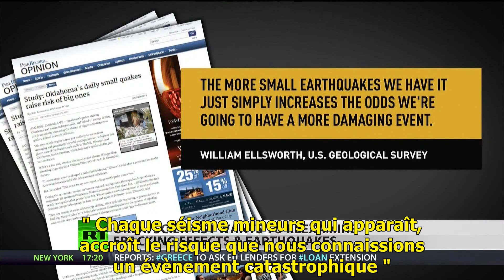Le gaz de schiste : une catastrophe écologique!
Dans une étude publiée mardi 26 mars par la revue Geology, Katie Keranen (université de l'Oklahoma) et ses coauteurs de l'université Columbia à New York ont analysé la séquence d'événements ayant précédé et suivi le séisme. Les auteurs concluent à un lien causal entre l'injection de fluides de fracturation usés dans le sous-sol et la survenue du tremblement de terre. Non loin de Prague, un ancien gisement pétrolier, désormais épuisé, est en effet utilisé depuis plusieurs années comme site d'injection d'eaux souillées issues d'opérations de fracturation hydraulique – la technique d'exploitation du gaz de schiste.

C'est la surpression induite dans la faille dite "de Wilzetta" qui a provoqué la cascade d'événements sismiques. Les géologues notent que la quantité d'eaux usées injectée était faible. Mais la pratique, qui dure depuis plusieurs années, a suffi à déséquilibrer le sous-sol. Ils notent également que "les opérations d'injection se poursuivent et que des tremblements de terre de magnitudes supérieures à 3 continuent de se produire".